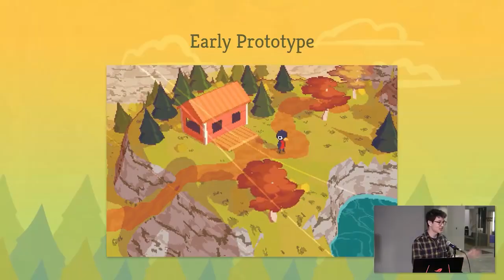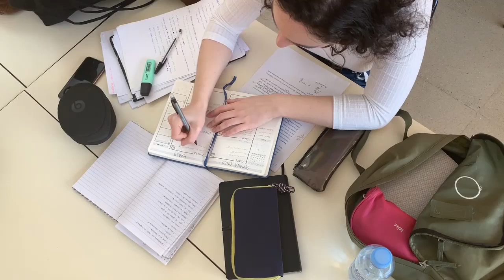The Game That Relieved My Stress | A Short Hike - TwinkieTalks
Twinkie goes over the experiences and treasures hidden in A Short Hike, a small open-world indie game.